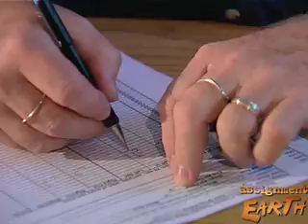Counting Gray Bats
Biologists use new techniques to monitor the recovery of gray bat populations in protected cave habitats.